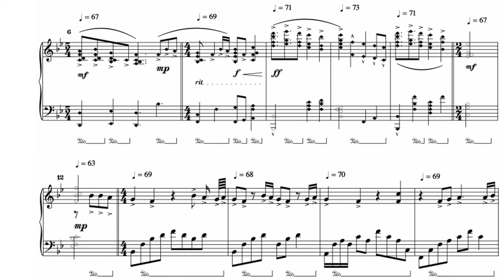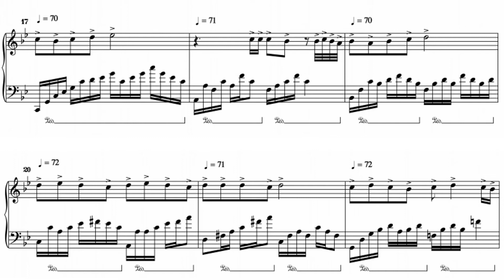CUANDO TE BESO - Partitura de Raúl di Blasio - Álbum EL PIANO DE AMERICA 2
La partitura de Raúl di Blasio llamada CUANDO TE BESO forma parte de las música publicadas en el Álbum EL PIANO DE AMERICA 2 .

🎶 Descarga la pista sin piano: